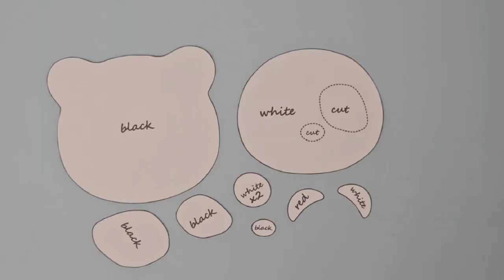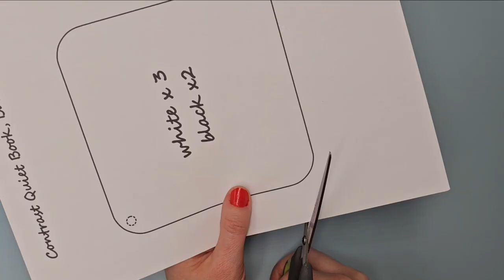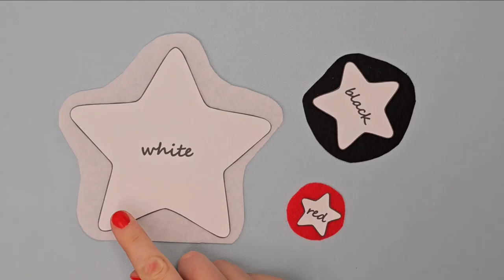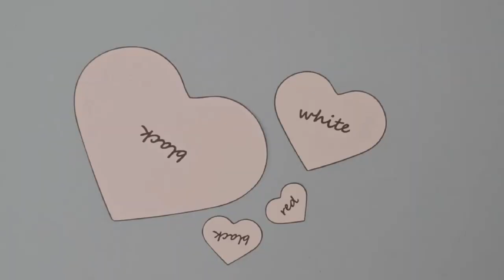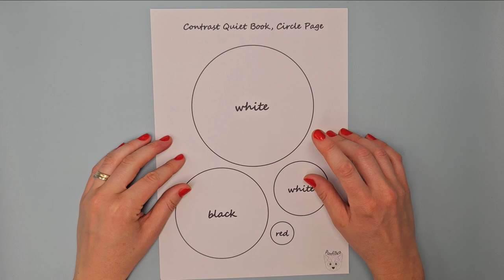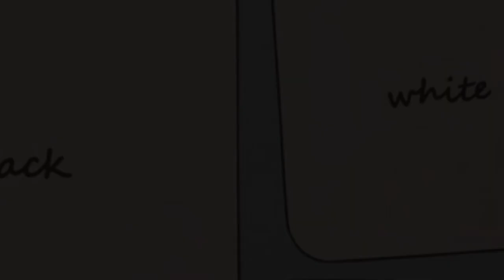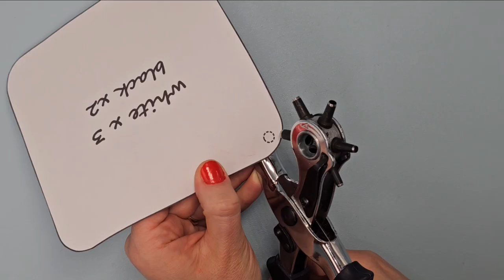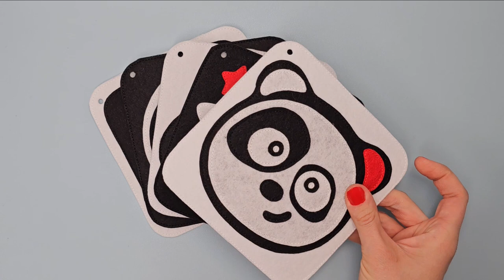DIY High Contrast Quiet Book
Experience the world of contrasts with 'High Contrast Quiet Book' PDF Pattern & Tutorial.
Create engaging black and white stimulation felt cards for babies—a perfect DIY Montessori shower gift for infants. Unlock early learning in a captivating way.

The 'Contrast Quiet Book' is a delightful creation featuring an adorable Panda Teddy Bear on the cover and four pages adorned with various shapes: Star, Heart, Circle and Square. The entire design is artfully crafted in a striking black and white palette, accented by a subtle touch of red.

What makes this book truly special is its modular design—each page can be detached and used individually or seamlessly combined to form a complete book. I also provide a clever trick for effortlessly attaching it to a stroller for on-the-go entertainment.

Good luck and happy sewing!
Movie Chapters:

00:00 Introduction to "Contrast Quiet Book Full Tutorial"
00:23 List of Materials Needed
00:34 Cover with Panda Teddy Bear
04:24 Star Page
06:04 Heart Page
07:46 Circle Page
09:36 Square Page
11:18 Putting Together
List of materials needed:

1. stiff felt in 3 colors: white, black and white,
2. threads in the same colors,
3. scissors,
4. vanishing marker,
5. hole punch,
6. teether pendant or shoelace 60 cm. long.

Hugs, Ania.